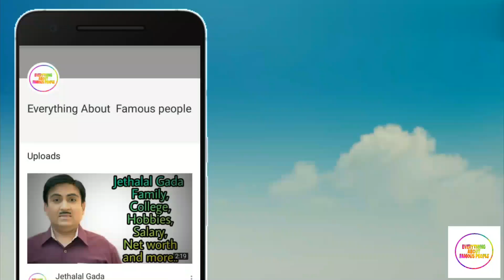Gareth Bale (Footballer) Family,School,Girlfriend's,Children's,Salary,Net worth And More....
In this video we have Shown Gareth Bale
Real name
Nick name
Profession
Date of birth
Girlfriend's
Salary
Net worth
And More.